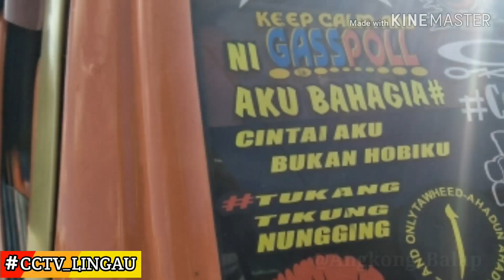Mobil Gila oleng @angkong balap